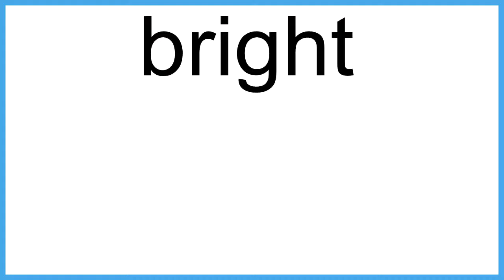bright The New English Dictionary meaning | Vocabulary for Kids | Children's Dictionary